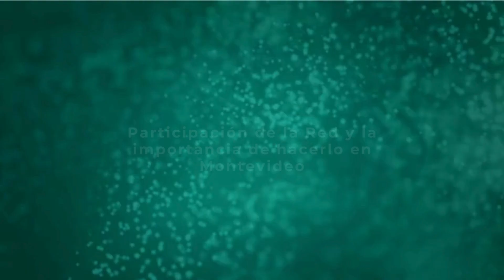Montevideo DTI: Impacto del Evento Turismo 360 en su Segunda Versión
Karina Fortete, Asesora en Planificación y Gestión Turística, División Turismo de la Intendencia de Montevideo, nos invita al evento Turismo 360, nos habla sobre la evolución del evento en su segunda versión y la participación de la Red de DTI de Iberoamérica. ¡No te la pierdas!